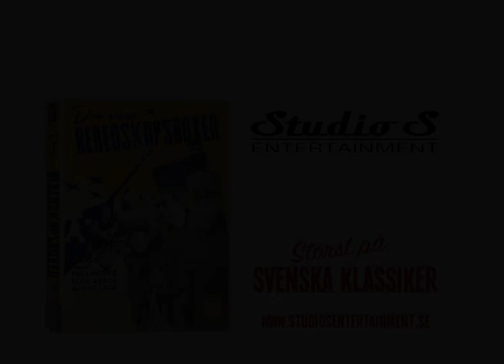Klipp ur Halta Lottas krog (1942)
Åke Grönberg får en rakning (ur Halta Lottas krog)
Ingår i "Den stora beredskapsboxen".
Finns på dvd från Studio S Entertainment - störst på svenska klassiker.